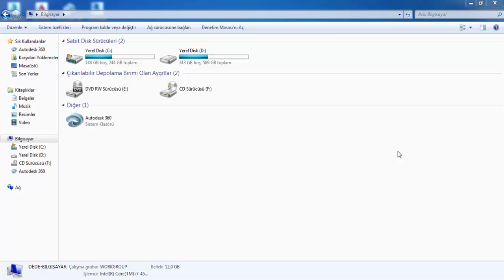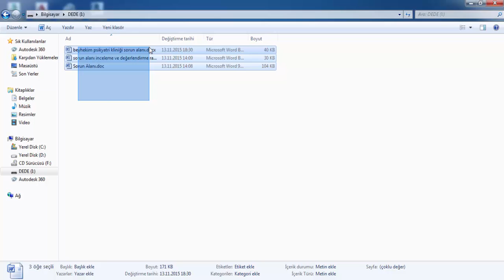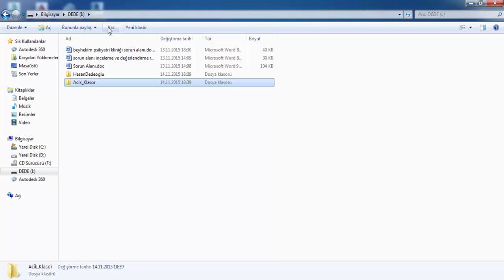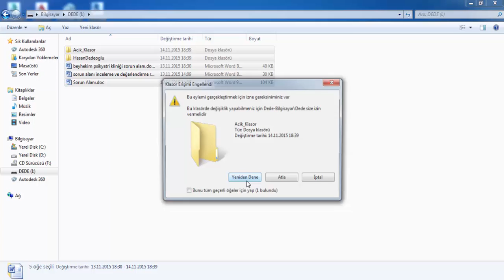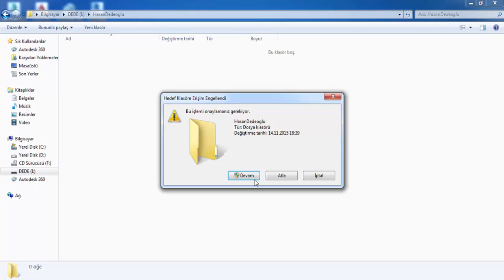Usb Bellekleri Virüslerden Programsiz Koruma